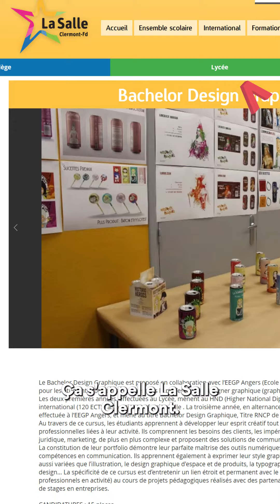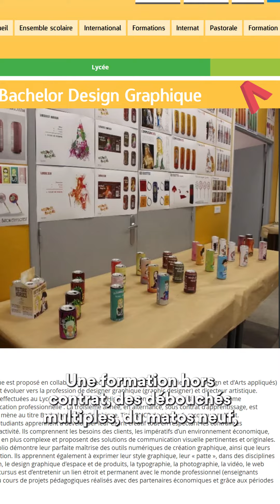J'AI CRÉÉ L'AFFICHE DE FABRICE BRUEL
🎒 Pour éviter d'avoir une affiche de scène aussi... particulière que celle de Fabrice Bruel et surtout pour avoir de vrais skills en graphisme, on s'est renseigné sur LA formation parfaite !
✨ Le Bachelor Design Graphique (Titre RNCP de niveau 6, reconnu par l’Etat) à La Salle Clermont-Fd ! ✨
👉 Alors si toi aussi, tu veux devenir le designer graphique officiel de Fabrice Bruel ou community manager, concepteur multimédia, illustrateur ou encore web designer...
📍 On te conseille d'aller faire un tour aux Portes Ouvertes à L'Ensemble scolaire La Salle Clermont-Fd.
📆 C'est le vendredi 10 et le samedi 11 mars !